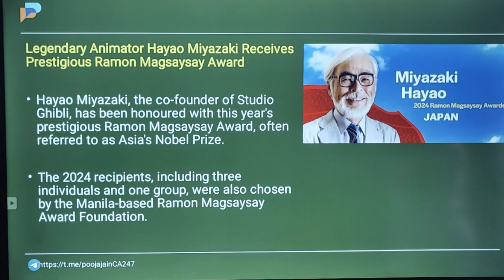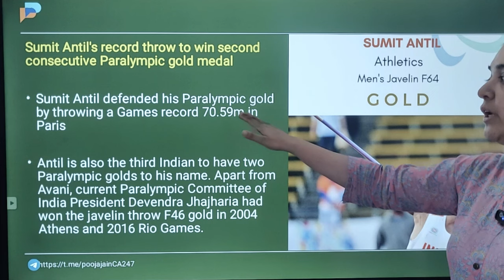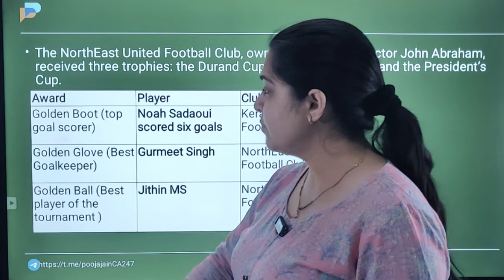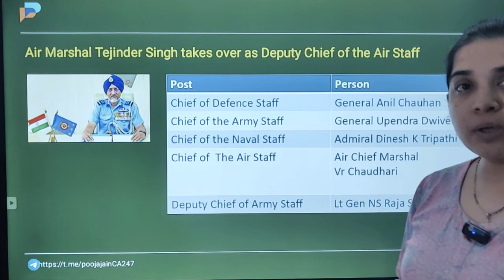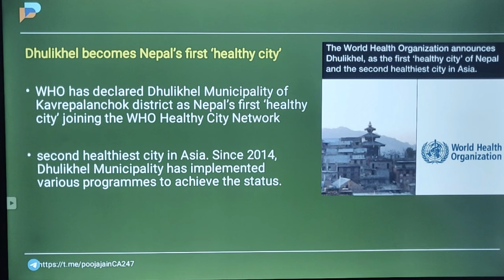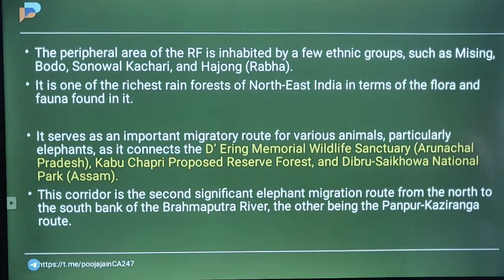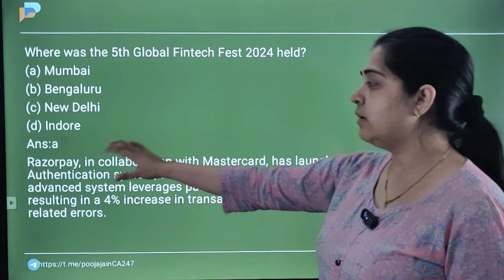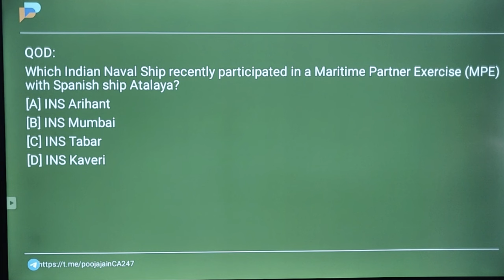3rd September Current Affairs 2024 | Daily Current Affairs with MCQs | Current Affairs By Pooja Jain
3rd September 2024 Current Affairs | Daily Current Affairs with MCQs by Pooja Jain | National Space Day 2024

📚We will cover all related current affairs for these topics:
✅Government Schemes
✅National News